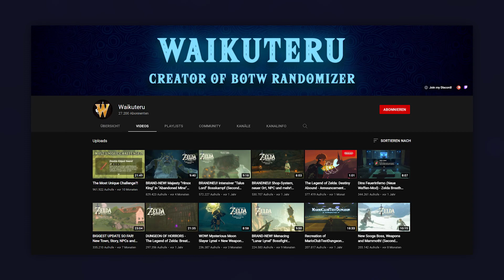Zelda BOTW aber IN VOGELPERSPEKTIVE durchspielen (Zelda Breath of the Wild Deutsch Challenge)